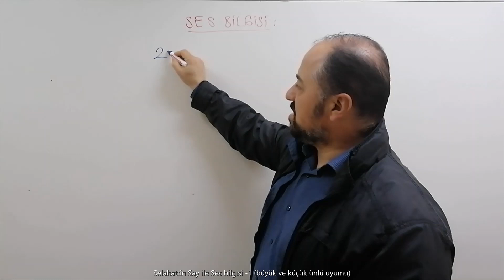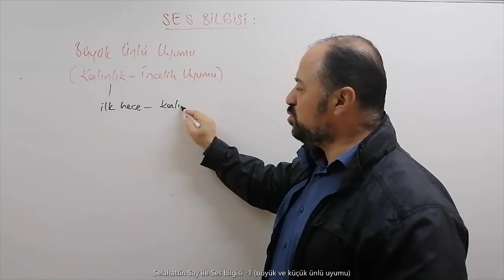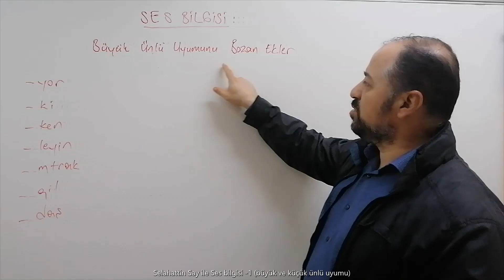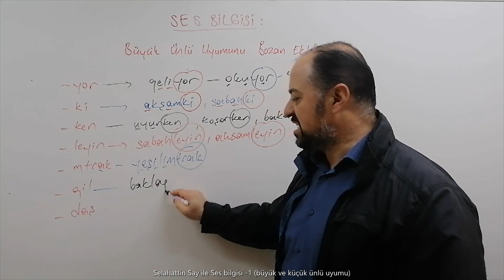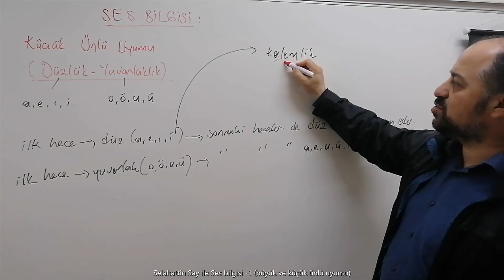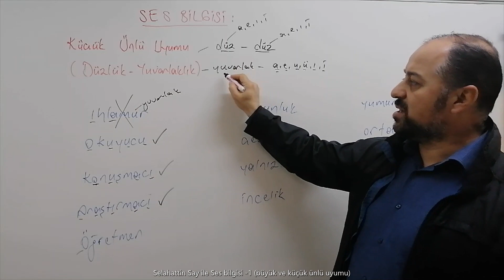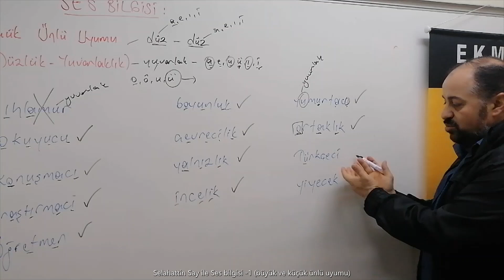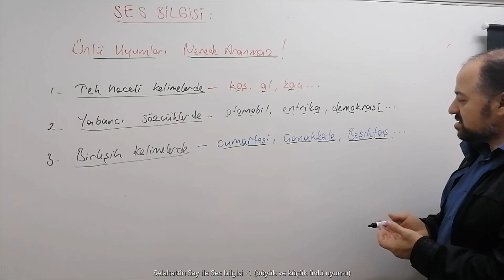KPSS Türkçe Ses Bilgisi - I (büyük ve küçük ünlü uyumu)